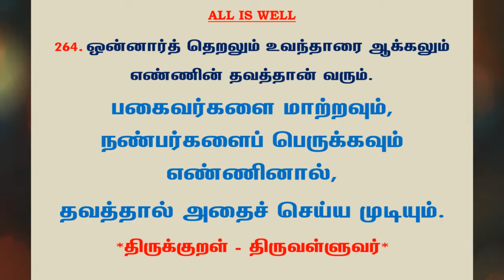#646 | தினம் ஒரு திருக்குறள் - குறள் 264 | Kural 264 - Daily One Thirukkural